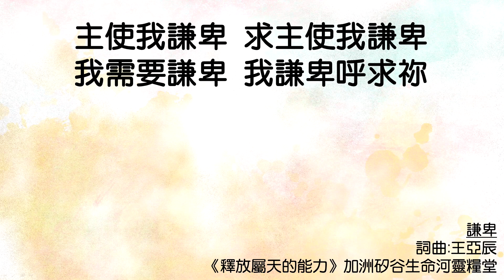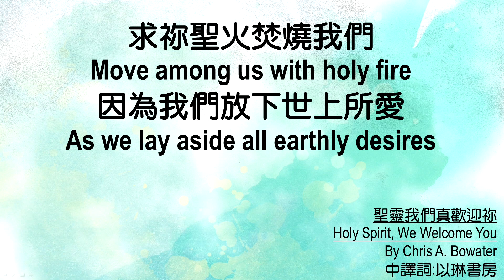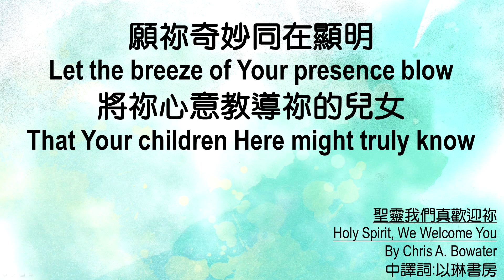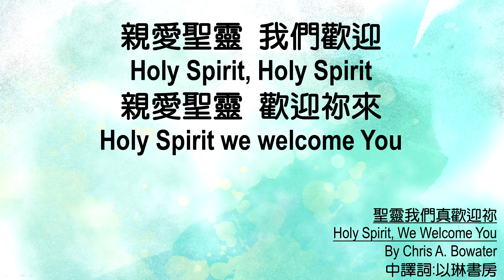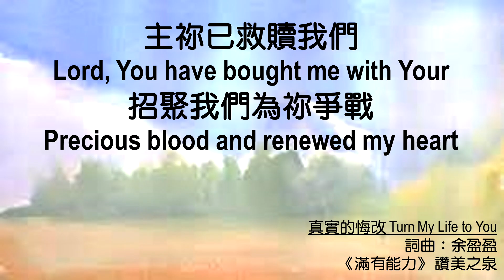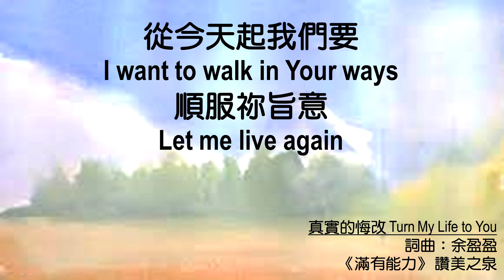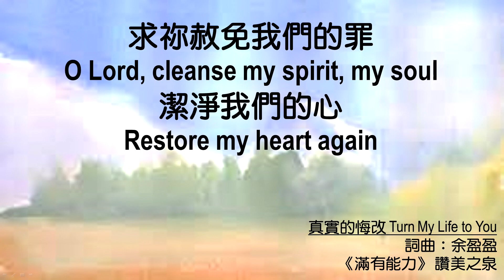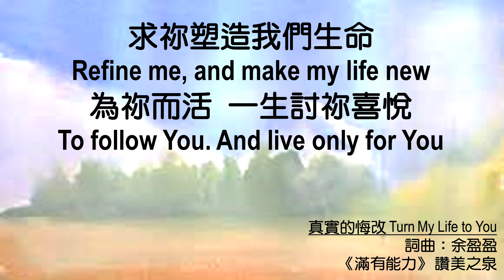611 晨禱 ｜撒母耳記下 24｜何傑 牧師｜2021.06.25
大衛築壇，耶和華止住瘟疫